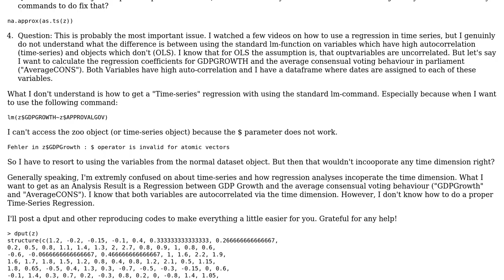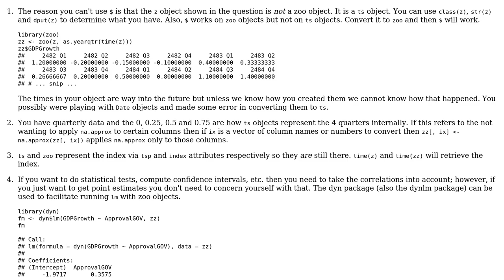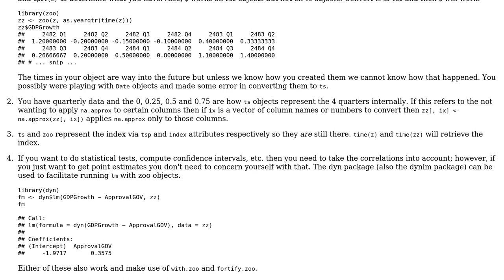Time Series and Linear Regression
With thanks & praise to God, and with thanks to the many people who have made this project possible! | Content (except music & images) licensed under CC BY-SA | Music | Images & others | With thanks to user user12575032 user G. Grothendieck and the Stack Exchange Network Trademarks are property of their respective owners. You are responsible for your own actions.